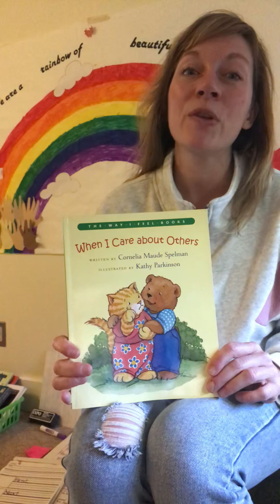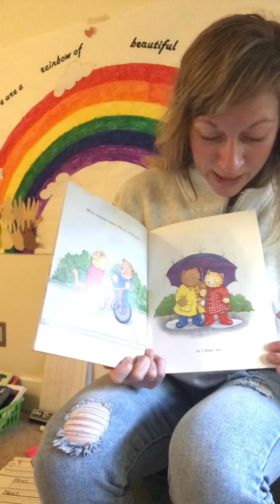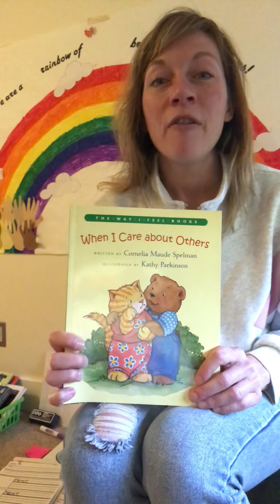Ms. Spring reads When I Care About Others